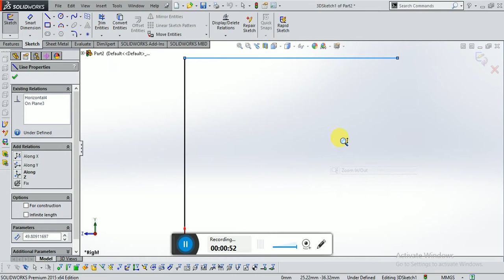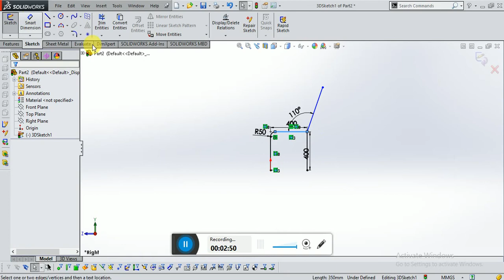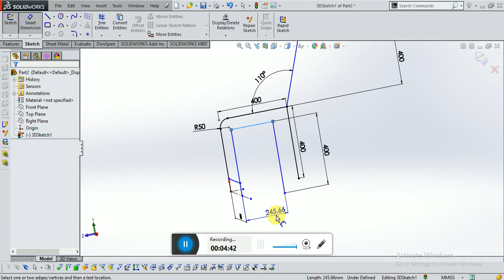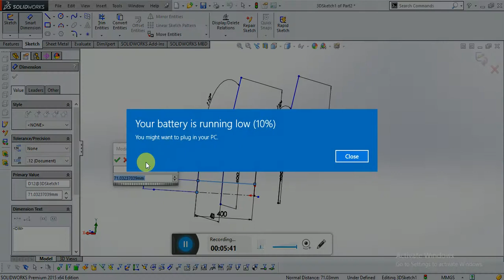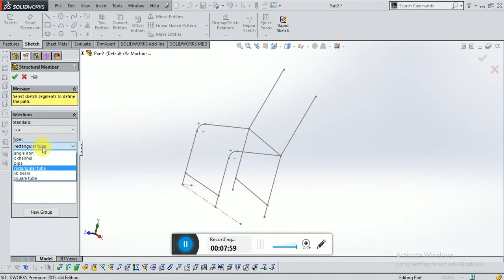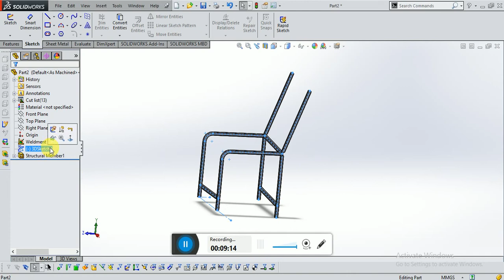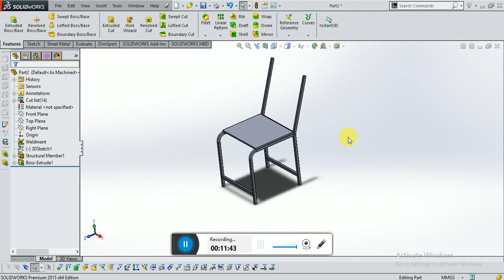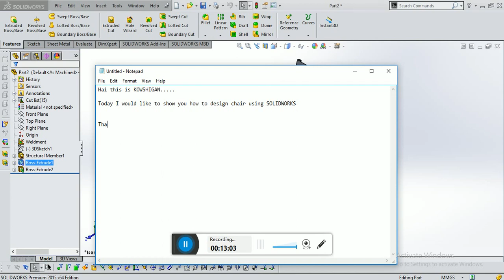How to design chair using solidworks